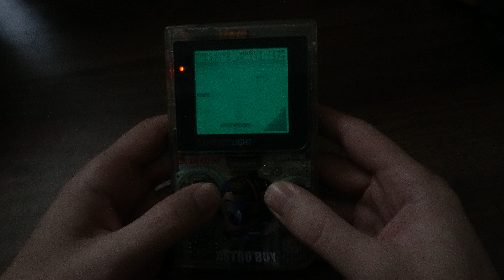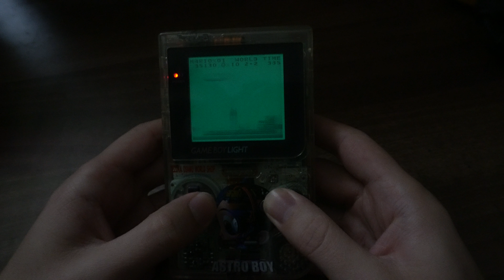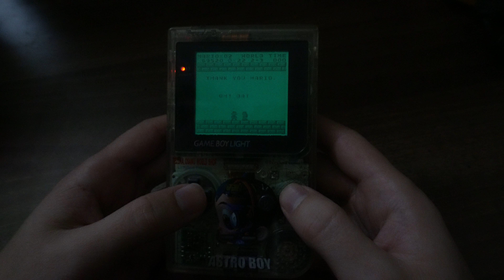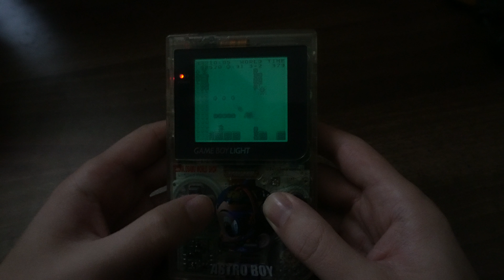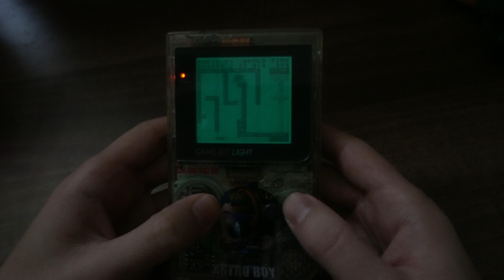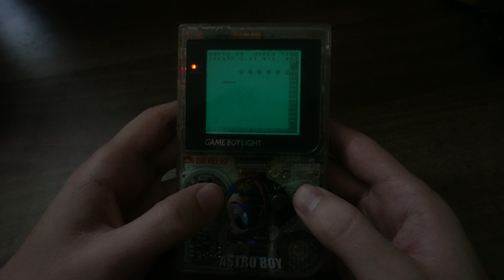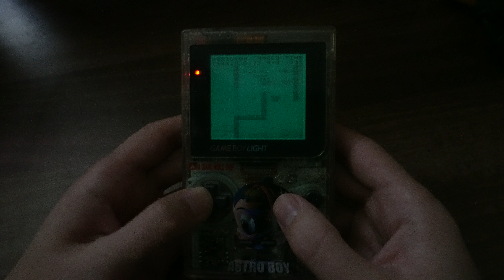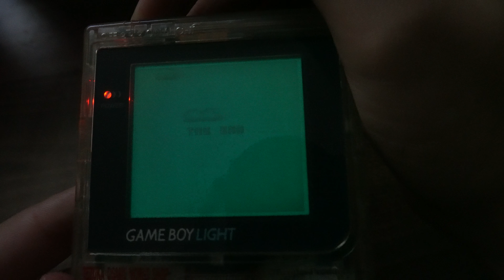Playing The Entire Of Super Mario Land On The Astro Boy Gameboy Light!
I recently picked up the Astro Boy Gameboy Light from the London Gaming Market and thought I'd test it out by playing my favourite game on the system!